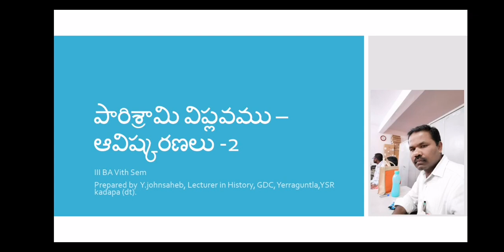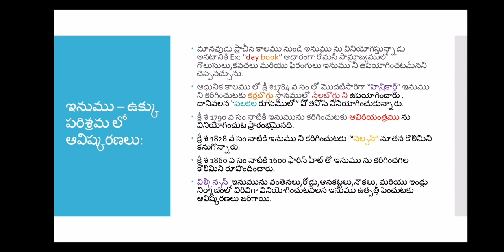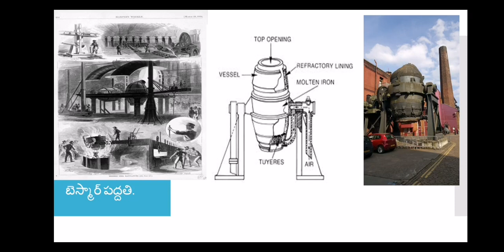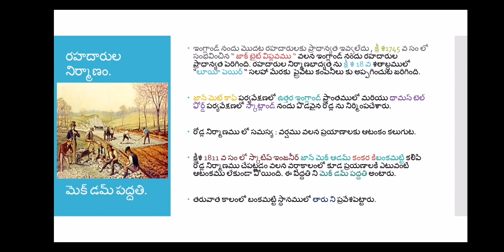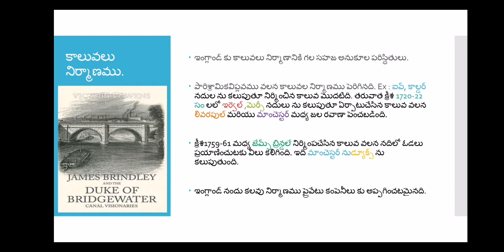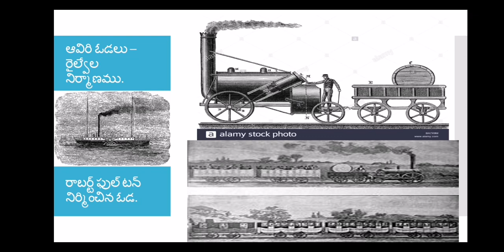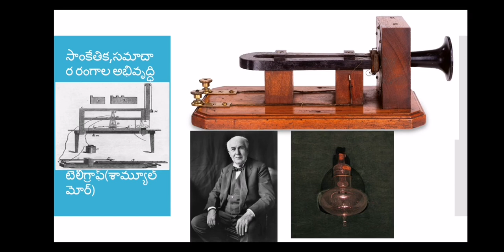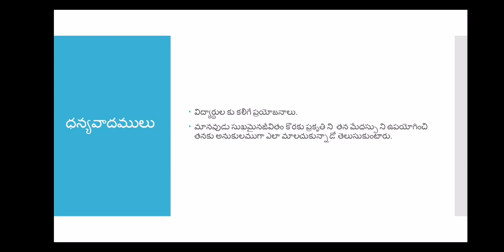పారిశ్రామిక విప్లవం - ఆవిష్కరణలు - II (Industrial Revolution-Inventaries)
III BA VI th Sem prepared by Y.johnsaheb, Lecturer in History, GDC,Yerra gunta,YSR Kadapa(dt).